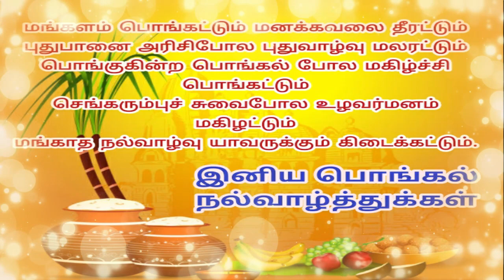Mattu Pongal watatsapp staus/Happy Pongal 2022 wishes | Happy pongal wishes /Happy Pongal status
Happy Pongal/2022 wishes / Happy pongal wishes /Greetings/Status/ /Happy Pongal status